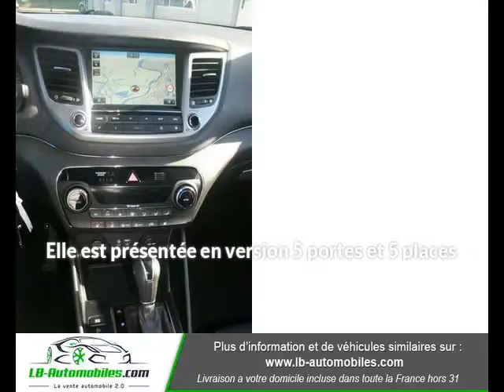HYUNDAI Tucson 1.6 T-GDI 177ch à Beaupuy - LB Automobiles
Présentation du véhicule HYUNDAI Tucson 1.6 T-GDI 177ch
Prix : 21 900 euros
Marque : HYUNDAI
Modèle : Tucson
Version : 1.6 T-GDI 177ch
Moteur : Essence
Boîte de vitesse : Automatique
Couleur : Argenté
Nombre de portes : 5
Date d'immatriculation : 01/05/2016
Kilométrage : 69 300